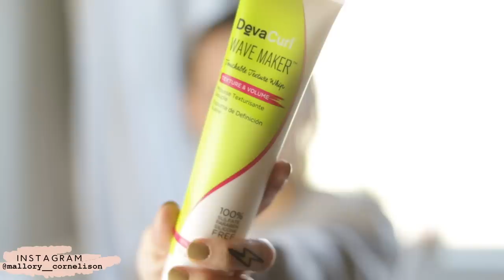I QUIT THE CURLY GIRL METHOD and here's why - Curly Hair Routine //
💋BEAUTY:
TikTok Eye Makeup. Hot or Not?

Love y'all,
-XO MAL

〰〰〰Get the goods by shopping the links below〰〰〰

My Makeup:
Face:

About me, Mallory...I'm Mallory Brooke.
I live in Houston (but you may know me from Seattle, Anchorage, or my hometown of Huntsville, Alabama). I've been producing content here on YouTube for 7 years; mostly beauty tutorials & reviews, lifestyle vlogs, and wellness content. You can also catch me putting my face on and working out on Instagram, find me ranting about bad movies and other pop culture on twitter, or tune in to me discussing everything under the sun on my podcast "I'm Fine with Mallory Brooke".

You probably didn't see me on season one of Kim Kardashian's show Glam Masters, where I got to work with Mario Dedivanovic, Kandee Johnson, Laverne Cox, and Zanna Roberts Rassi.

As a full time influencer I receive lots of products for review. Whether the products are gifted or part of a paid-partnership, I only share them when they are good enough to put my name behind.
My opinions are always honest and my own. I always fully disclose paid-partnerships in accordance to FCC guidelines.